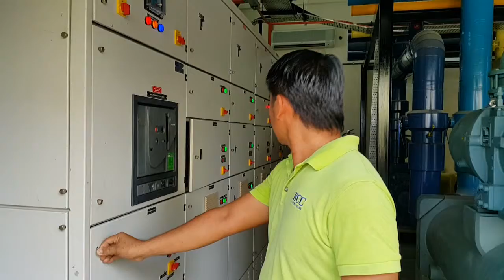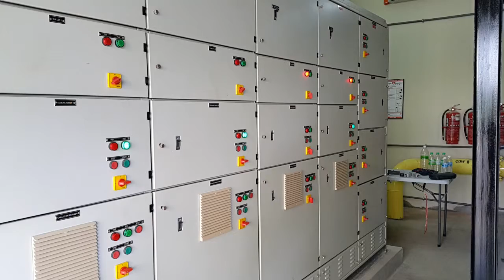Tawau KK2 Plant Room Switch Off Procedure Auto Mode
Procedure:
1. Push Stop Button
2. Let Control Panel Switch Off Equipments in Proper Sequence
3. Turn Selector Switch to "0"